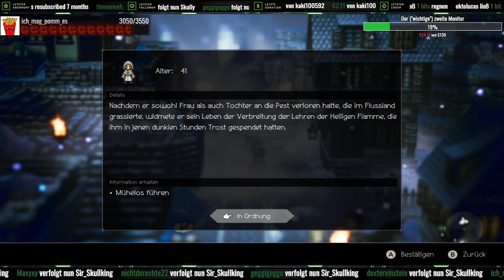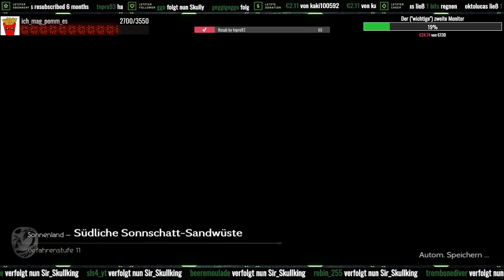Octopath Traveler, mit Tressa und Sir_Skullking ^^